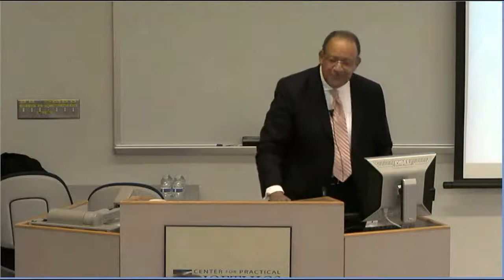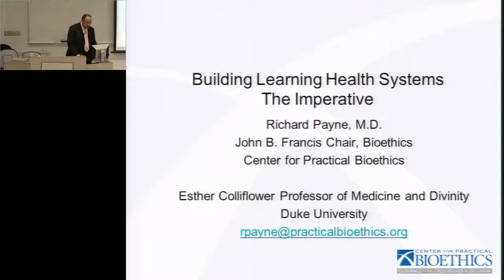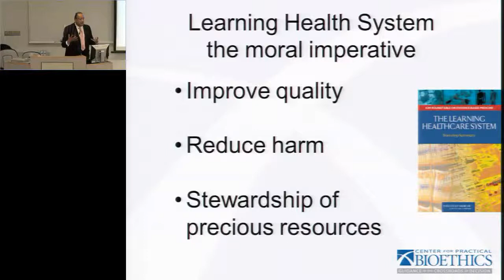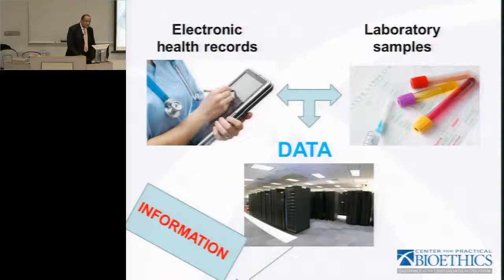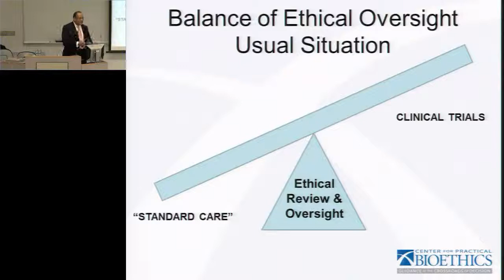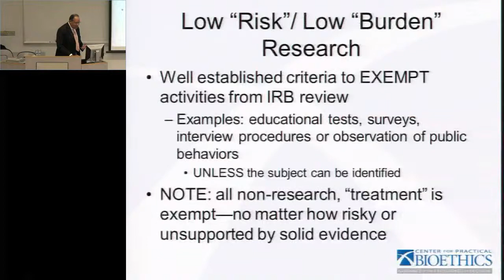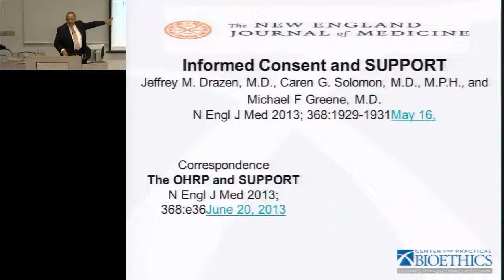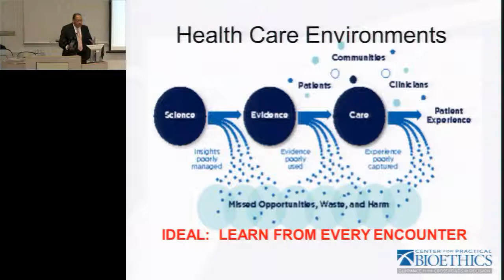Learning Health Systems - Overview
What is a Learning Health System?
Richard Payne, MD, John B. Francis Chair in Bioethics, Center for Practical Bioethics